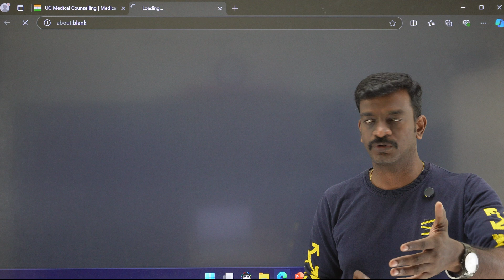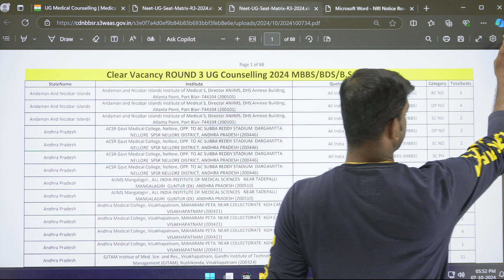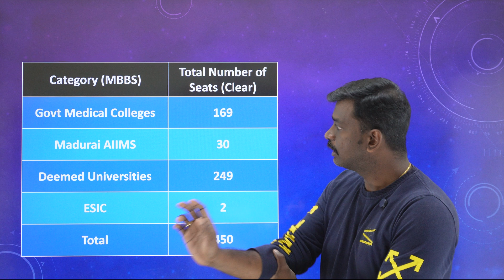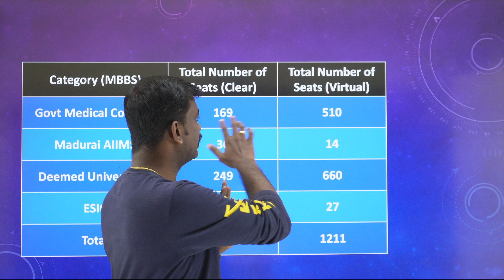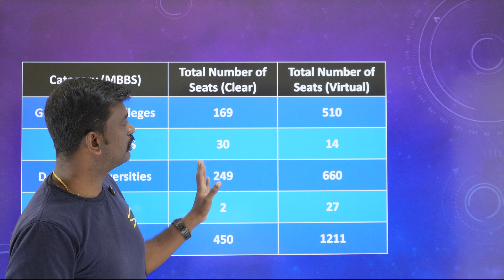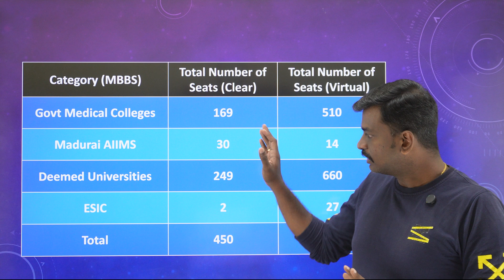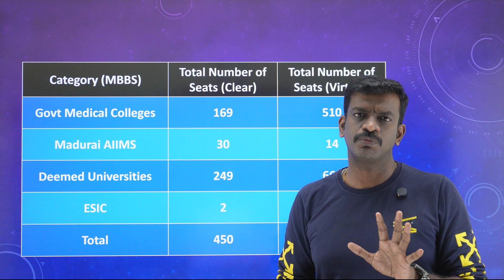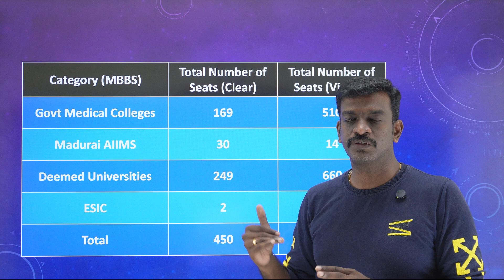4140 MBBS BDS Seats Vacant - AIQ Round 3 Vacancy Position - Detailed Analysis of Tamil Nadu Vacancy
4140 MBBS BDS Seats Vacant - AIQ Round 3 Vacancy Position - Detailed Analysis of Tamil Nadu Vacancy - Medical College Admissions Scam Alert - Mizpah Career Academy - 1000 MBBS Seats Added - 150 Seats in AIQ Round 3 - Medical Counselling Latest Updates - AIQ Mopup Round Registration - First Year MBBS Essentials - Hostel Essentials - MBBS Dress Code for Boys and Girls

Kettle - Prestige

Kettle - Havells

Bone Set

கற்பித்து கல் !
மகிழ்வித்து மகிழ் !!